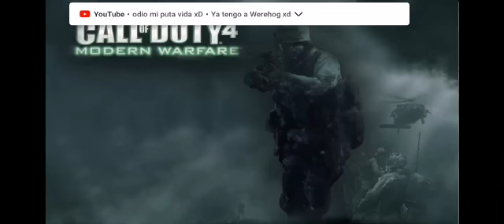Call Of Duty 4 Modern Warfare Soundtrack - 01. Main Theme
Tittel: Call Of Duty 4 Modern Warfare Main Theme

MADE BY SCORPION 🇵🇱
HECHO POR SCORPION 🇵🇱